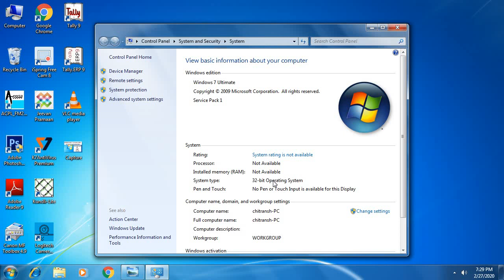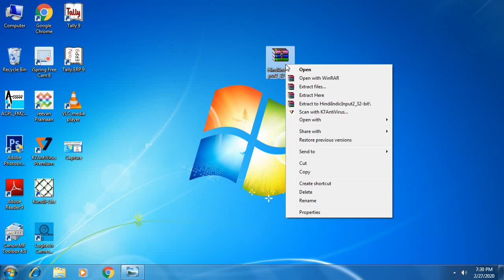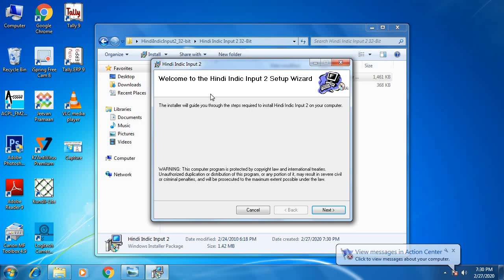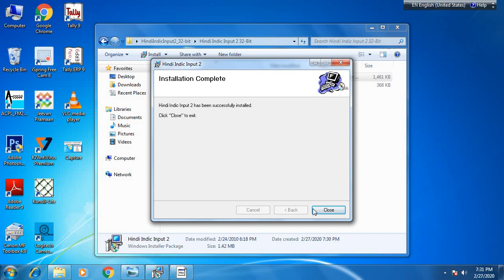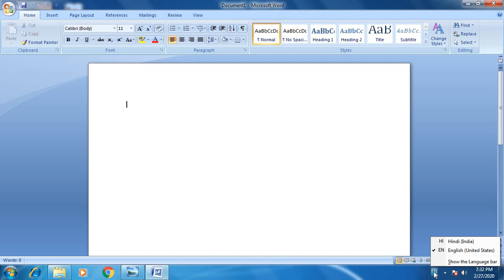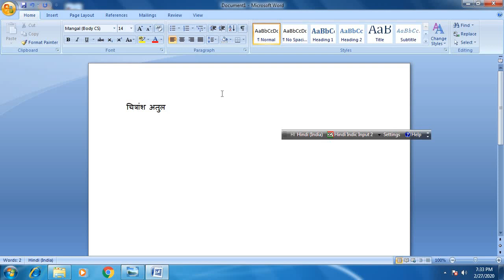how to install mangal font for windows 7 very simple mathod